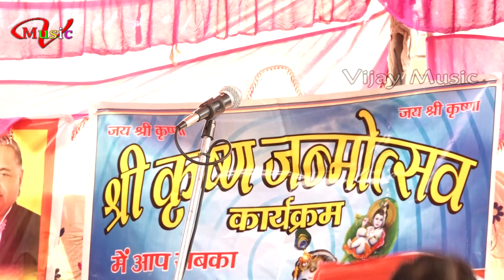विपक्षियों पर जबरदस्त प्रहार समाजवादी शेर धर्मेंद्र सोलंकी Dharmendra Solanki Jay Samajwadi Akhilesh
Jay samajwad Jay Akhilesh
gayak kalakar Dharmendra Solanki devriya